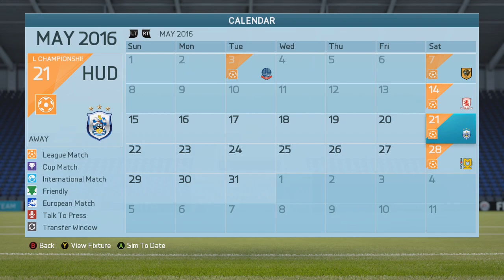FIFA 16 | My Player Career Mode S2 Ep24 - PROMOTION/TITLE DECIDING TODAY!!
Send your FanMail to:
Chesnoid Gaming
Ely
CB7 5XG